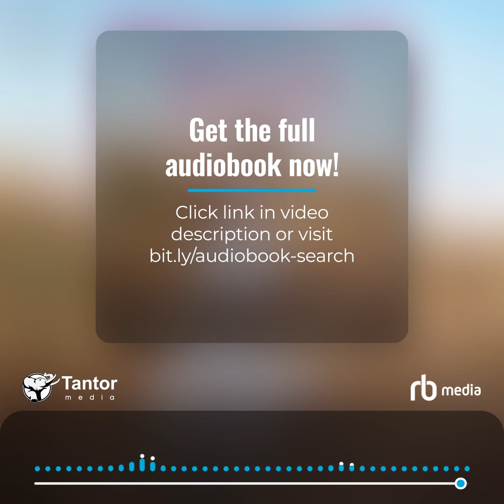Audiobook Sample: Brave Enough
Hunter Shaw is handsome, charming, and a minor celeb on the collegiate team roping circuit. So it's no surprise when he's ardently pursued to be the star on a new streaming network's debut program—a reality dating show. The money would do wonders for his family's charity, but it's only after catching a glimpse of the show's host that he’s all-in. The former Ms. Montana catches his eye and his interest . . . inconvenient, to say the least, when he's about to date twenty women on national television.

Kipton Howse also desperately needs the money from hosting Swipe Right, but for different reasons. She'll do her job, collect her payment, then put Shaw Ranch in her rearview. Of course, she didn't count on loving the place so much . . . or the entire Shaw family . . . or Hunter himself. From the moment they meet, sparks fly, and they only get hotter as the show continues, despite a houseful of women vying for his attention.

Sexual tension is at an all-time high when things take a dramatic turn, both on and off the cameras, thanks to the show's rabid fans—who vote to shake things up in a way no one saw coming.

After all . . . what's reality TV without a bit of drama?

Contains mature themes.